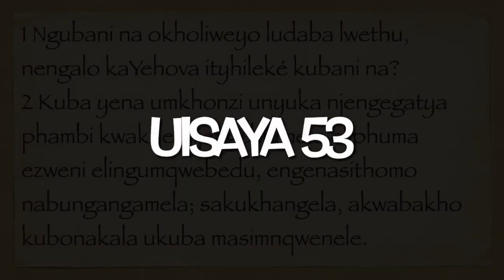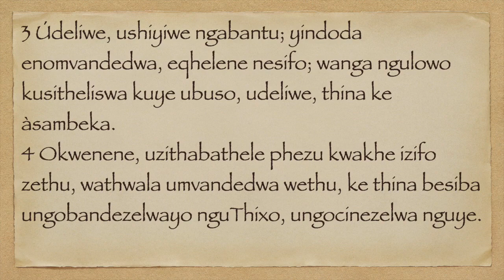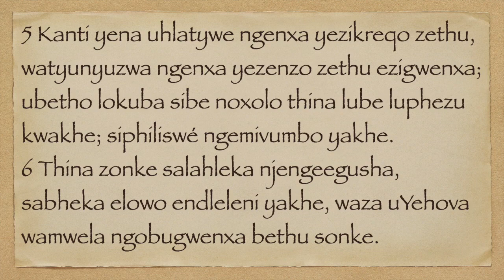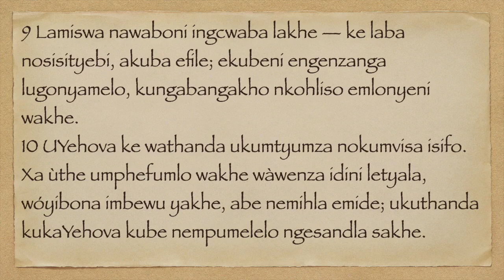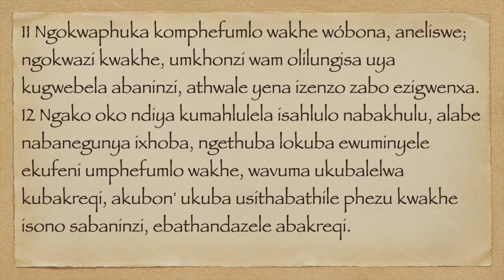UISAYA 53 XHO75